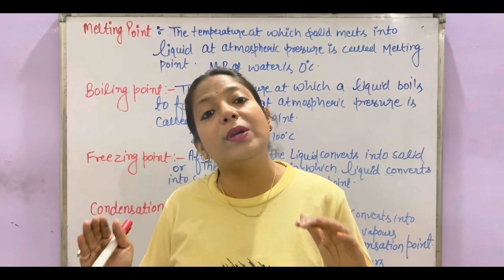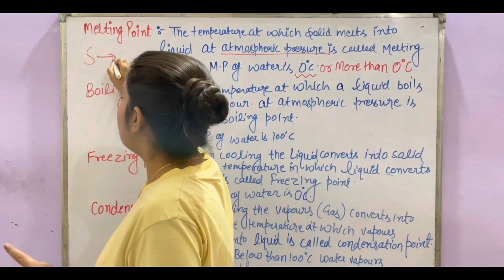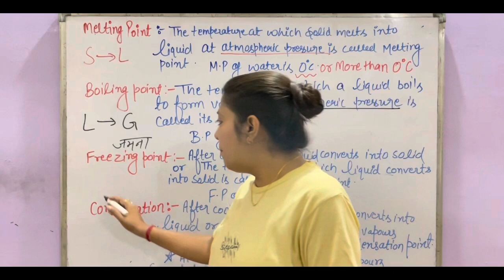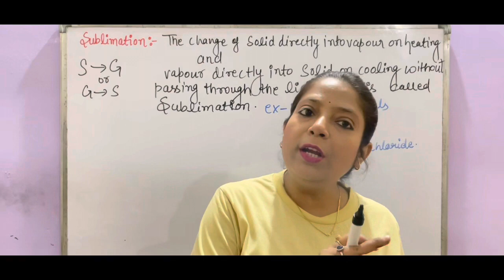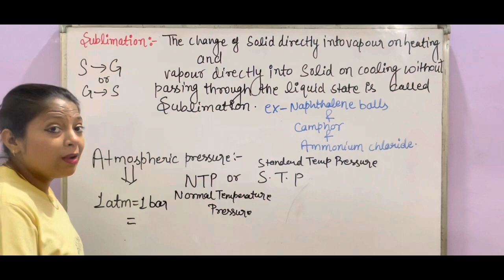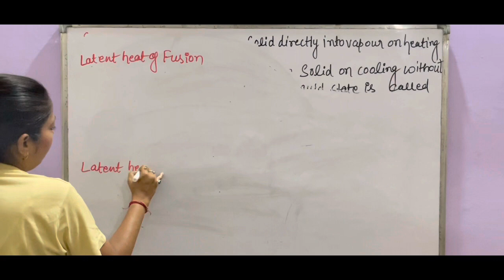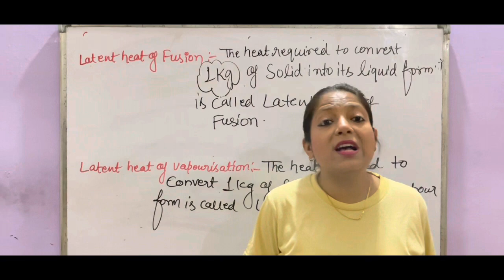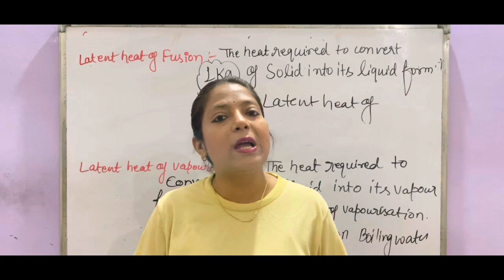Class-9th :Matter in Our Surroundings..Part-3 Melting point,Boiling point...